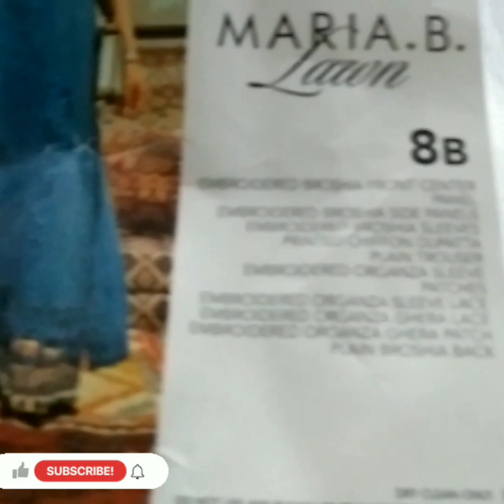Unboxing Maria b luxury lawn 2022 code 8b||best selling code||shirees brand store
After the huge demand of our valued customers,here we bring to you the detailed video of best selling code from new arrivals of maria b luxury lawn 2022.
Each and every detail is shared so be satisfied about the dress and style yourself beautifully this summer and shop from home conveniently.

Description:
Embroidered Broshia Front Center Panel
Embroidered Broshia Side Panels
Embroidered Broshia Sleeves
Printed Chiffon Dupatta
Plain Trouser
Embroidered Organza Sleeve Patches
Embroidered Organza Sleeve Lace
Embroidered Organza Ghera Lace
Embroidered Organza Ghera Patch
Plain Broshia back

Price of this available article is 13350 ...
DC apply according to city